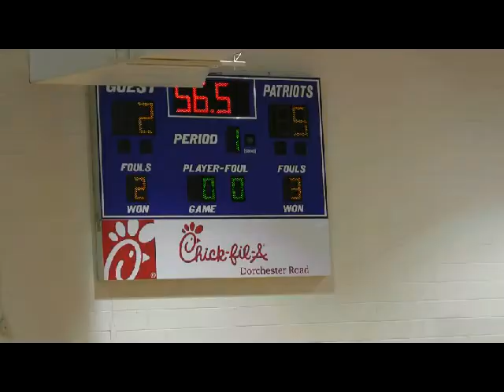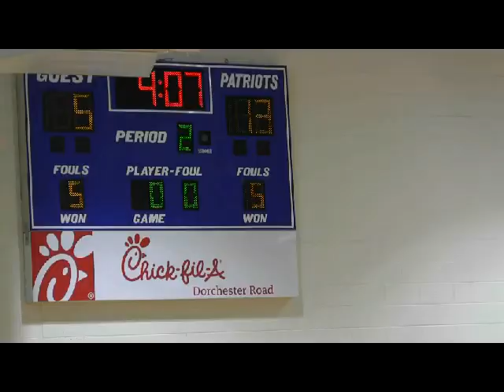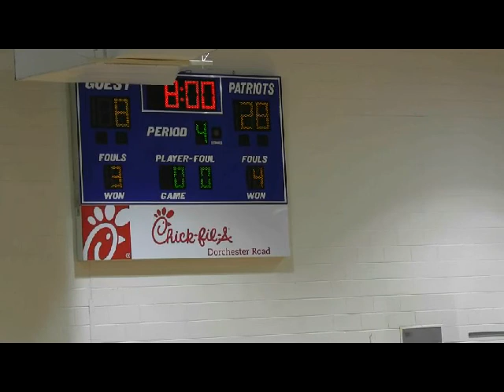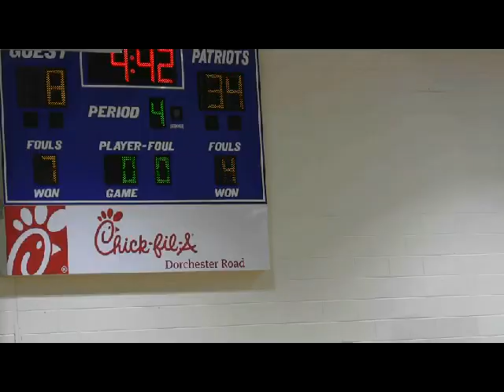Mikayla and the Cane Bay Lady Cobras vs Ft Dorchester in Basketball at FD on 12 04 18 Backup